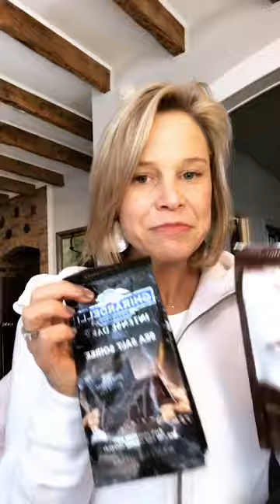My go to sweet treats to stay in track during Halloween